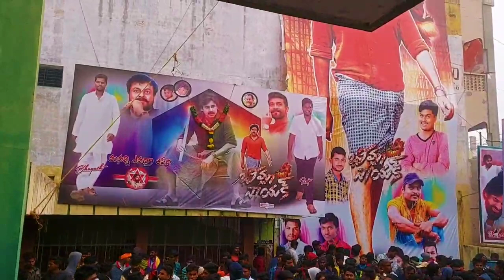భీమ్ల నాయక్ హంగామా పలమనేరు||ITSME GOWTHAMI||BHEEMLA NAYAK||PAWAN KALYAN